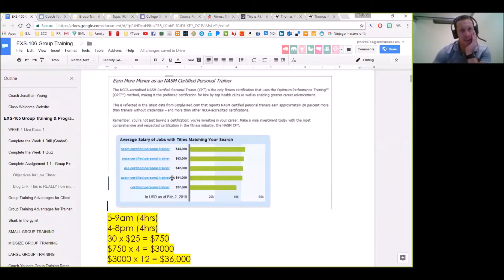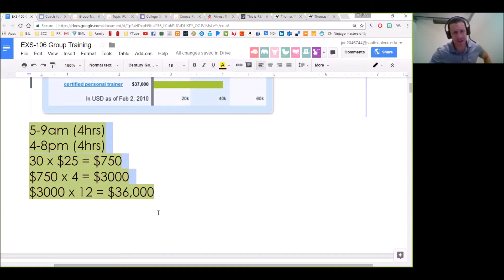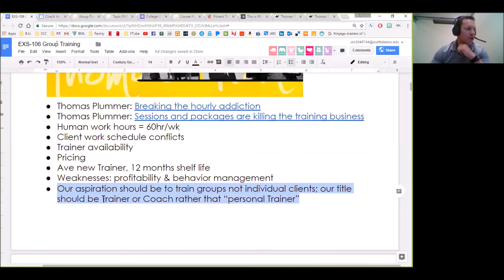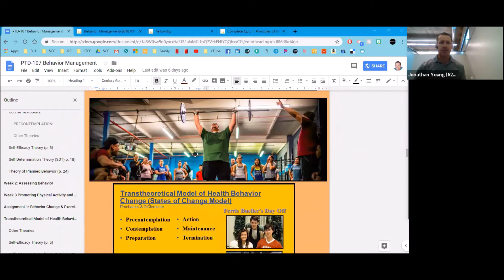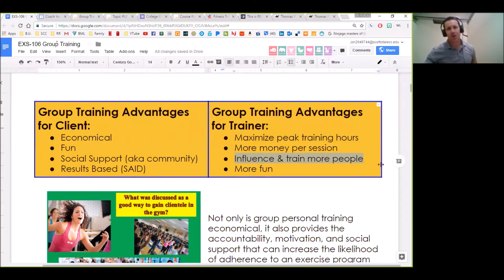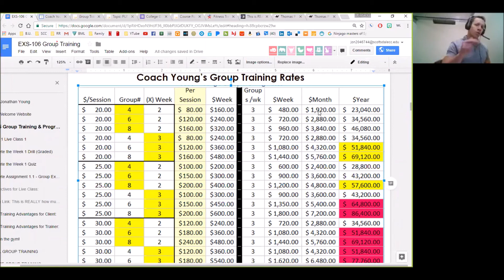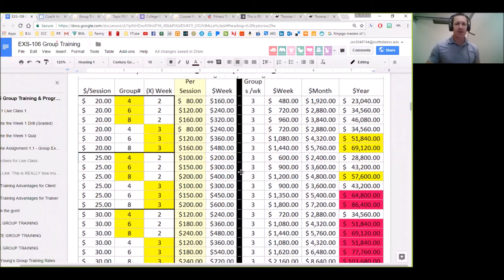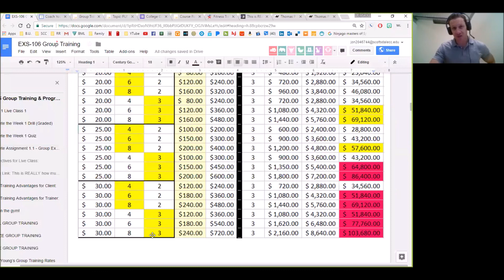Profitability of Results Based Group Training